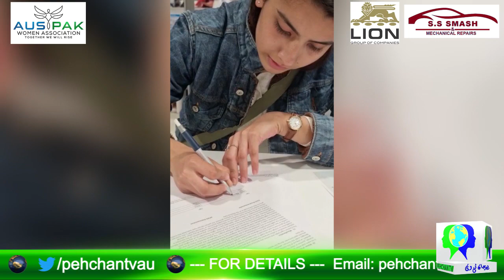Meet Brand Ambassador Of APWA & PehchanTV Noor Ul Huda